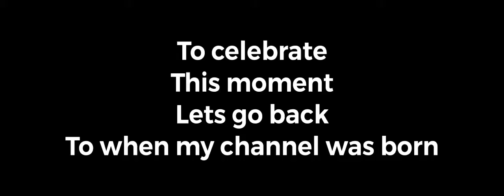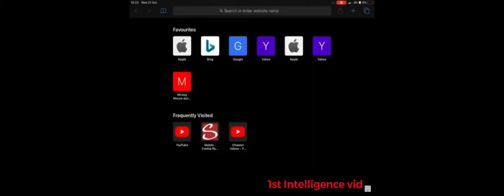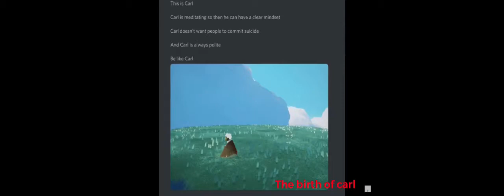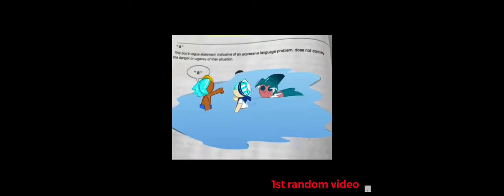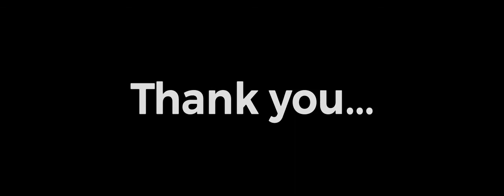90 subs!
BRO I COULDN’T HAVE DONE IT WITHOUT YOU GUYS! I REALLY APPRECIATE THE SUPPORT! THANK YOU FOR MAKING MY DREAM COME TRUE!